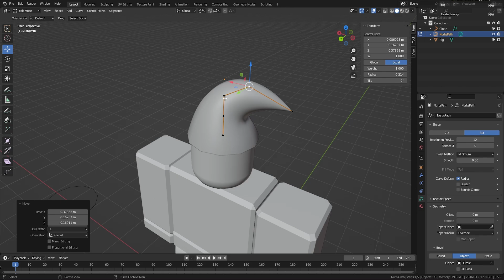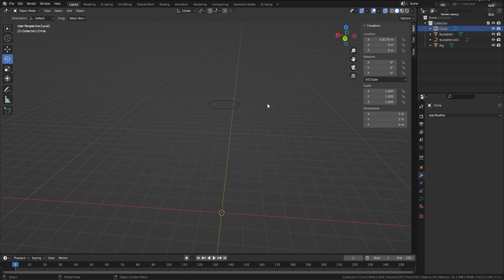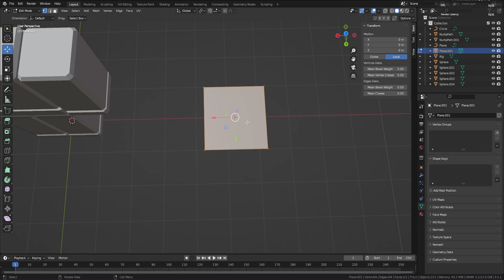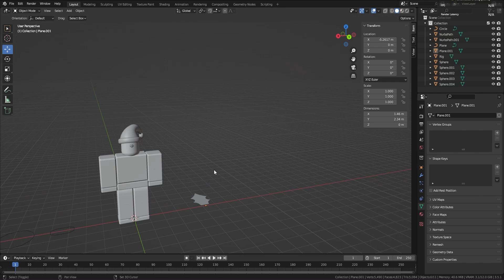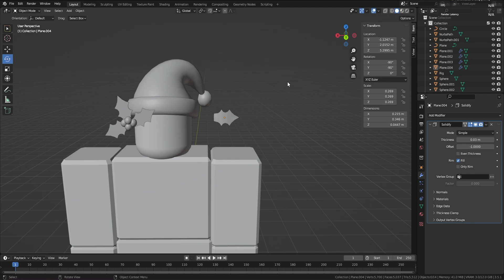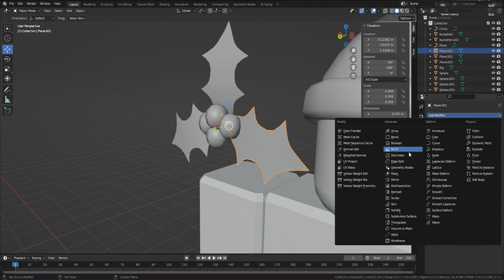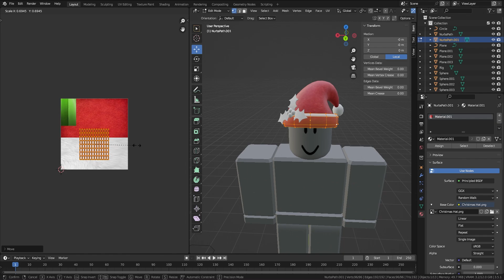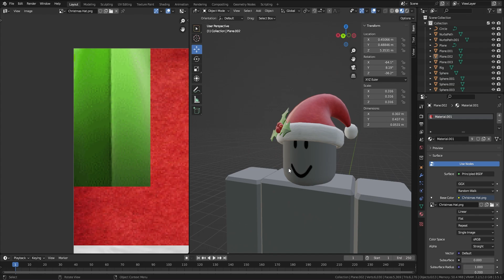Making Santa Hat on Roblox